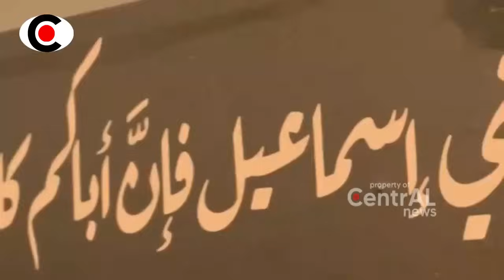JADI SAMP4H SEMUA!! SLURUH KENDARAAN ISR4EL DIH4NT4M KALIBER 60 ~ BERITA TERKINI ~